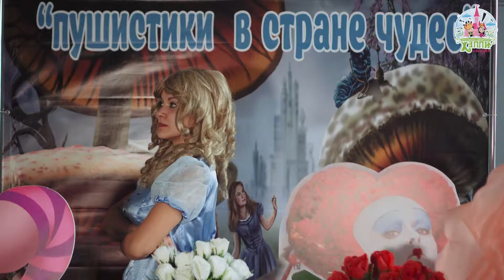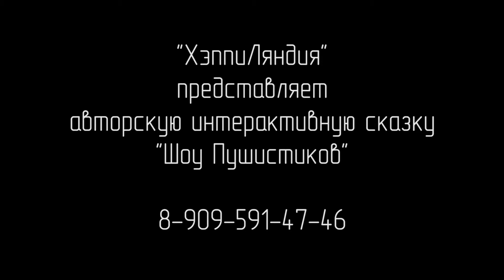Сказка интерактив "Шоу Пушистиков"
Шоу пушистиков.

Вы видели такое когда-нибудь? Забавные животные создают самую настоящую сказку! Сказка-интерактив с участием морской свинки, шиншилл, африканского ежика, хомячков, мышки, кролика а также собачек! Очень интересный и увлекательный сценарий! 5 сказок для любого возраста. В каждом представлении индивидуальные декорации, костюмы.
А также мы всегда учитываем пожелания заказчика и можем подобрать
индивидуальную программу для детей определенных интересов и возрастов! Наши милые животные очень дружелюбные и всегда рады новым знакомствам! Скорее, звоните и Пушистики приедут к Вам!

Радость, восхищение, улыбка -это наша работа! 😃